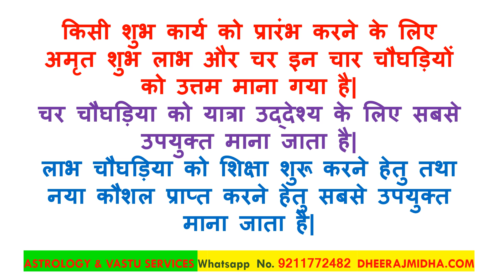आज का चौघड़िया 6 अक्तूबर 2024 रविवार aaj ka choghadiya shubh muhurat in hindi | aaj ka choghdiya 2024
aaj ka choghadiya raat ka
aaj ka choghadiya muhurat in hindi
aaj ka choghadiya batao
aaj ka choghadiya samay
aaj ka choghadiya kya hai